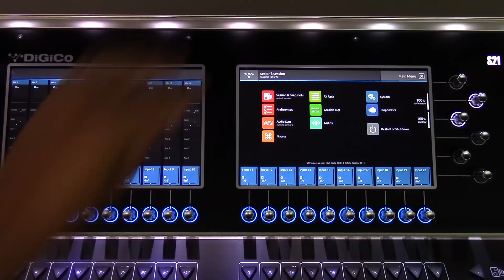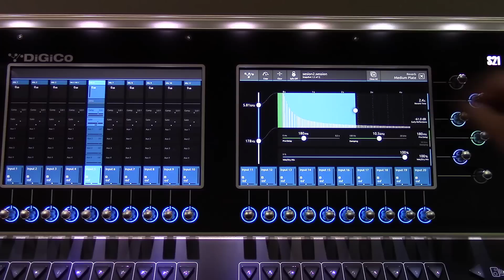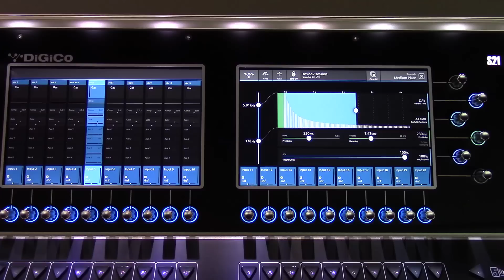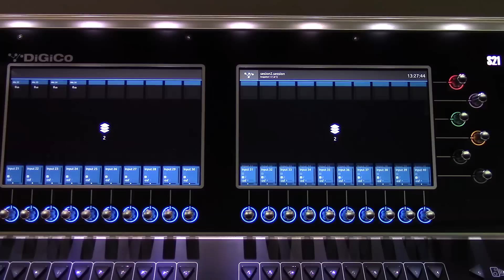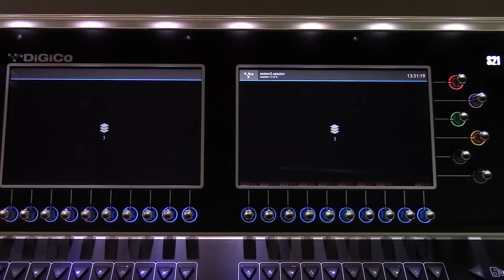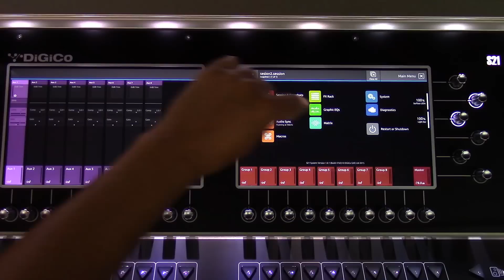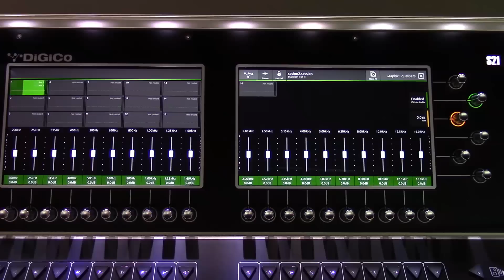DiGiCo S21 - FX y Ecualizador Gráfico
Video que describe los procesos FX y el ecualizador gráfico que incorpora la nueva consola DiGiCo S21.

Se recomienda ver en HD. Si la velocidad de su conexión a internet no se lo permite, espere a que se complete la carga y reinicie la reproducción del video.